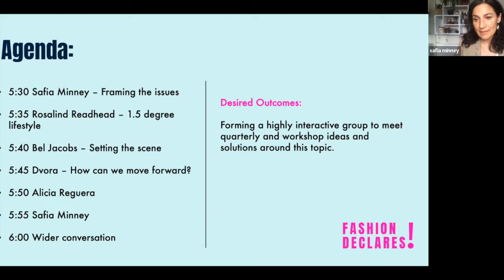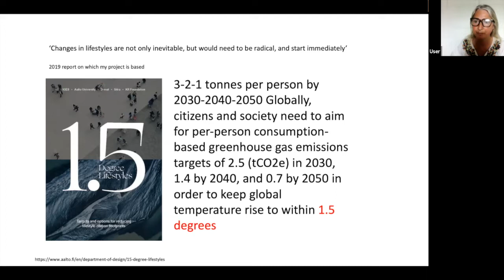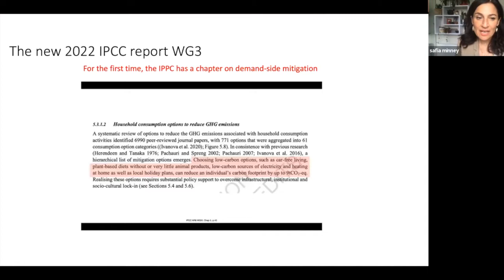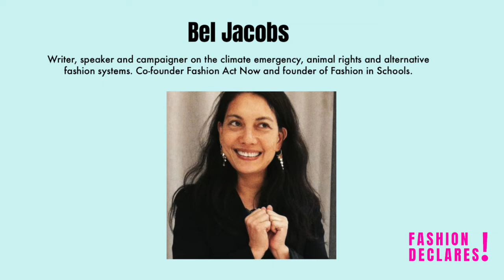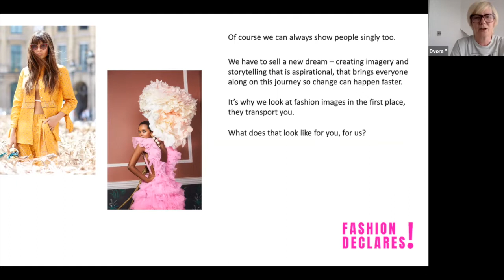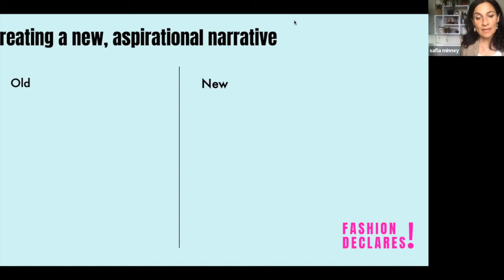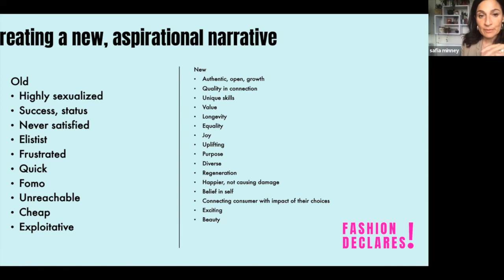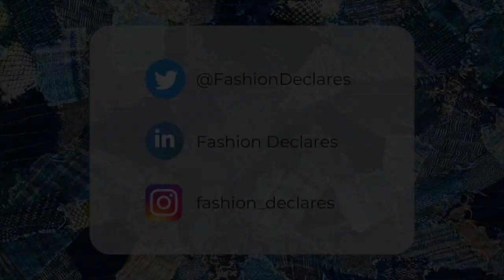Fashion Communications & Building the Creative Narrative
At COP26, the UNCFFF agreed to building new fashion communications. ‘The charter calls for the industry to “align” its communications efforts to entice consumers to lead lives that help limit the global temperature increase to 1.5°C above pre-industrial levels’.

In this Fashion Declares webinar we discussed what this will look like and the barriers to making it happen.

Safia Minney was joined by a creatives and comms expert panel and audience to discuss Fashion Communications & Building the Creative Narrative – a group that will meet again on July 20th, 4pm BST.

- Rosalind Readhead, Sustainable living champion of the 1 tonne lifestyle
- Bel Jacobs, Fashion Act Now, former Fashion Editor of Metro
- Dvora, Photographer
- Alicia Reguera, Creative lead at The Body Shop
- Safia Minney, People Tree, REAL Sustainability, Fashion Declares